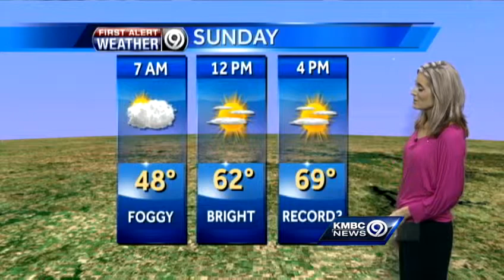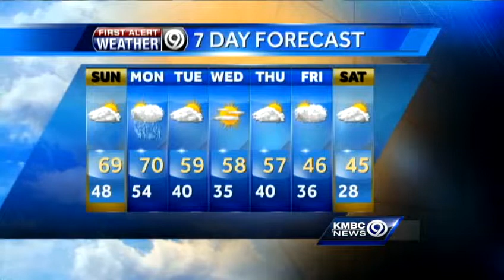Clouds to thin out, temperatures to warm up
KMBC 9 meteorologist Erin Little says Sunday morning should start out foggy but temperatures should climb and could flirt with a record high.